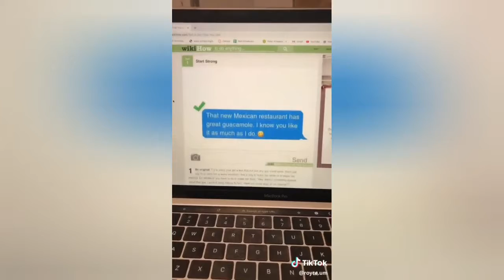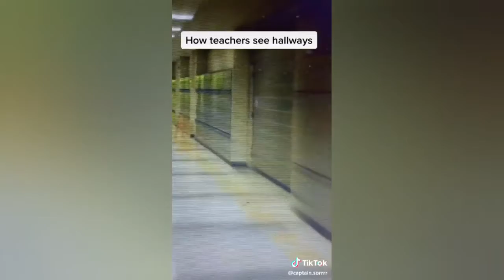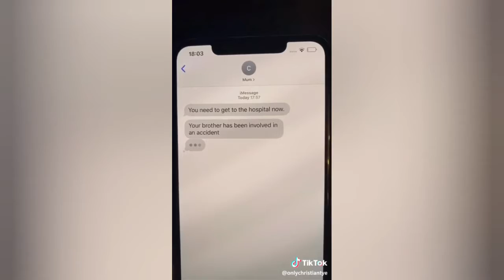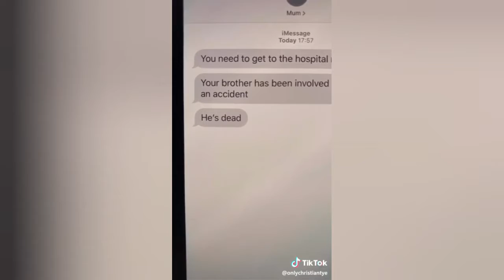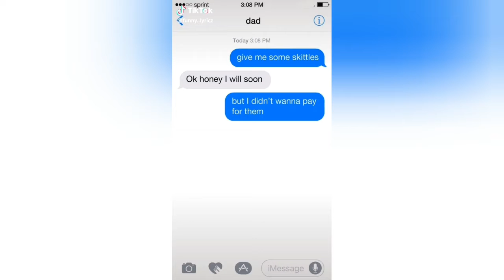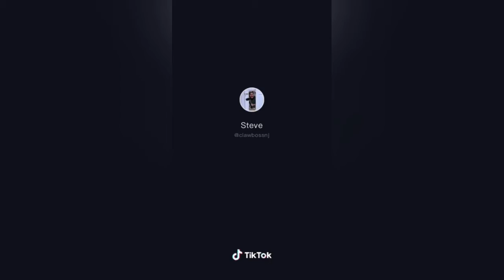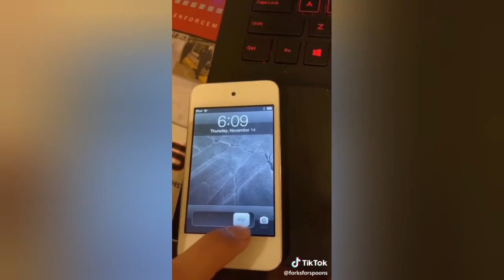Tik Toks that radiate vine energy V4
Mmm yes free views